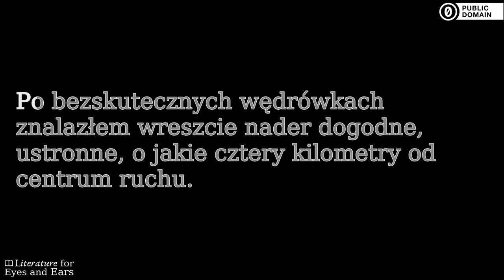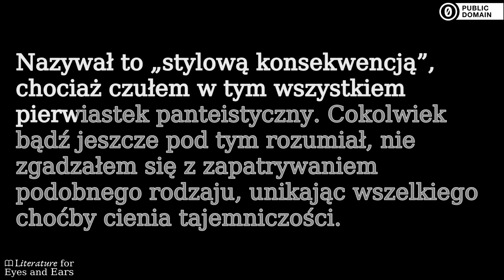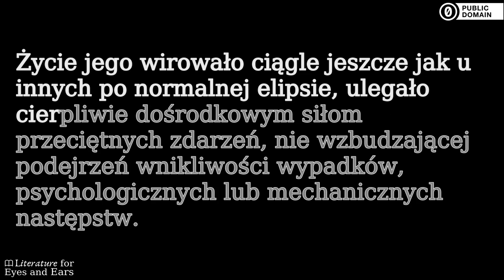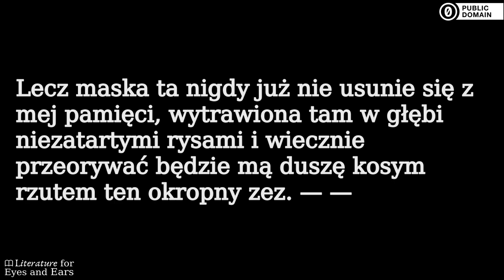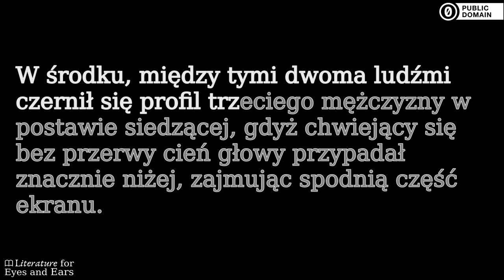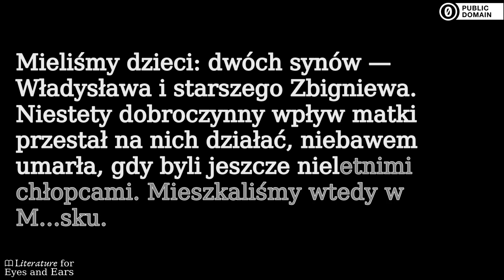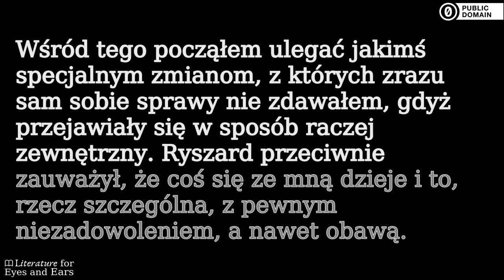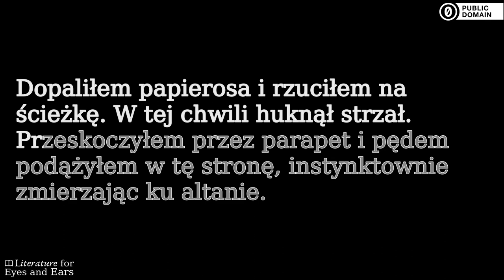Na wzgórzu róż by Stefan Grabiński | Polish audiobook | Literature for Eyes and Ears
Practice and perfect your Polish spelling and pronunciation with this audiobook of Na wzgórzu róż by Stefan Grabiński. Read and listen at the same time. Use the translated captions if you need help with difficult vocabulary. But don't rely on them too much.

Drugi zbiór opowiadań przedwojennego pisarza specjalizującego się w opowieściach niesamowitych.
Tym razem czytelnik otrzymuje 6 historii, które udzielą zaskakujących odpowiedzi na takie pytania jak: co to za dziwny zapach unosi się w miejscu pełnym róż? czy miejsce może przesiąknąć szaleństwem? co oznacza niezwykła scena widziana w oknie pewnego domu? a także kilka innych. (Summary by Piotr Nater)

Sections:
[00:00:00] → Na wzgórzu róż
[00:21:34] → Szalona zagroda
[00:38:10] → Po stycznej
[01:01:32] → Zez
[01:25:06] → Cień
[02:03:31] → W willi nad morzem